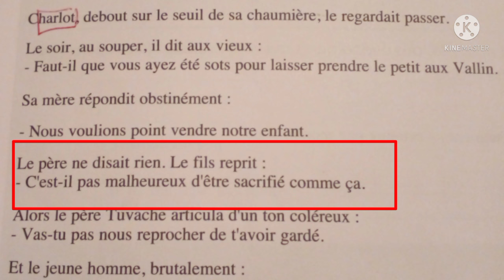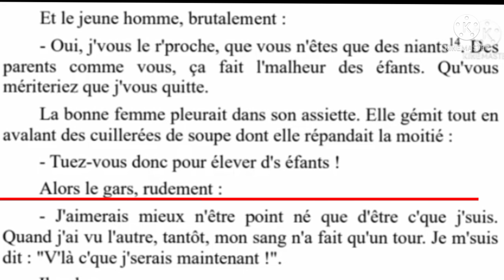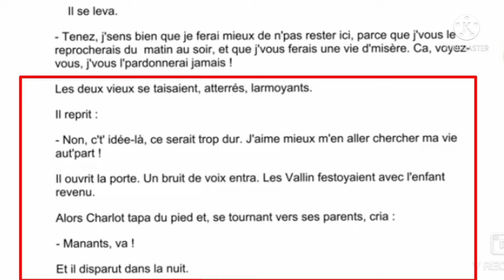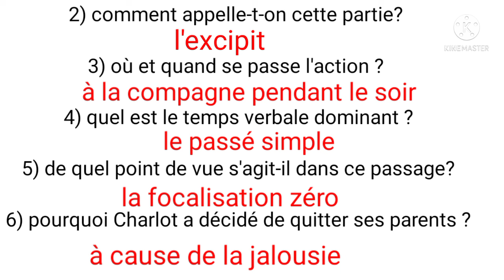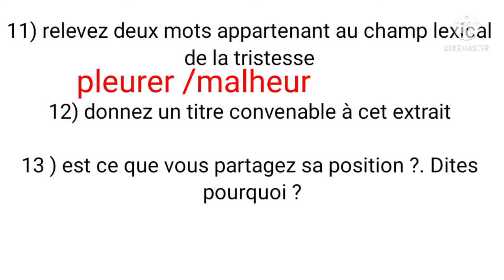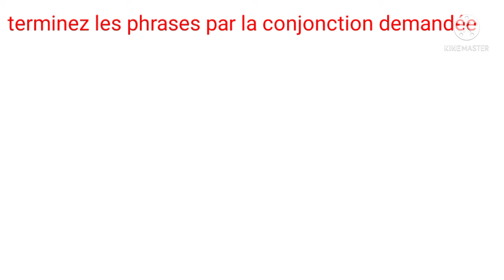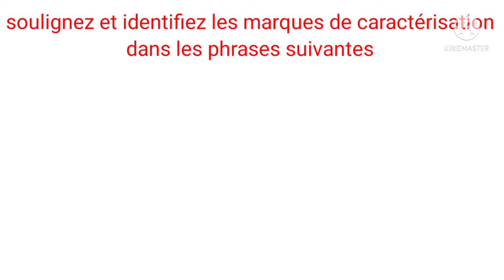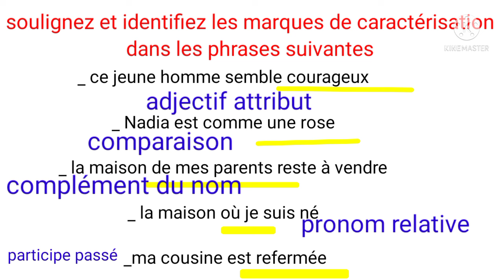tronc commun الفرض الأخير الدورة الأولى aux champs évaluation N°2 فروض-اللغة-الفرنسية#